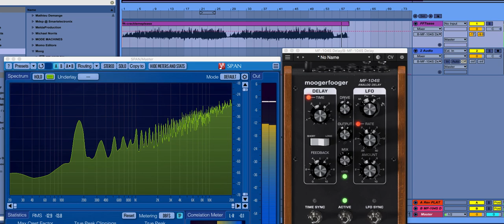FFT cracklemebaby!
have been experimenting with some FFT DSP
in max 6.0.8